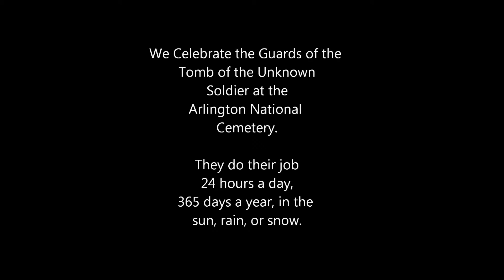Many Jobs, One Country, Celebrating the Guards of the Tomb of the Unknown Soldier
Celebrating the job of the Guards of the Tomb of the Unknown Soldier in Arlington National Cemetery.  The Greater Celebration Chamber of Commerce is glad to highlight these people.